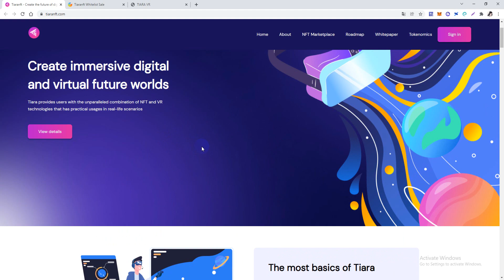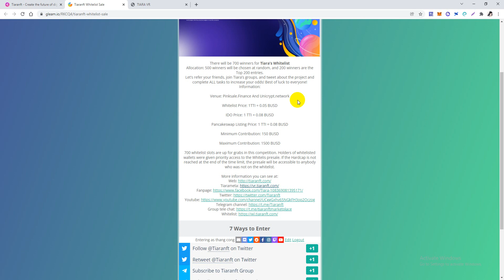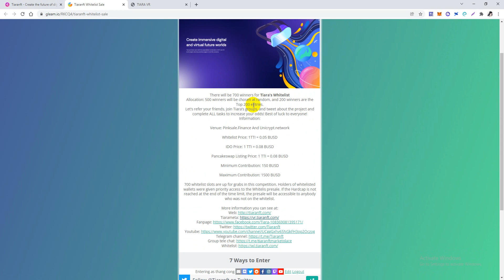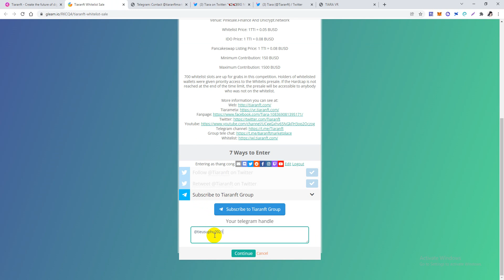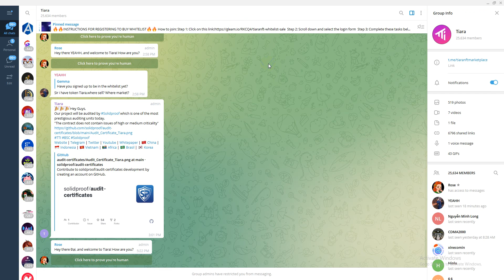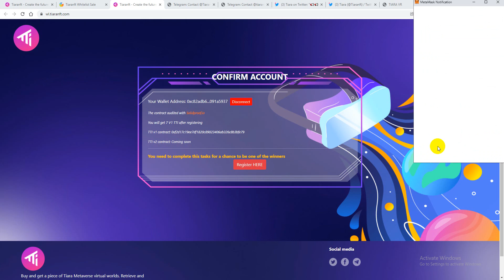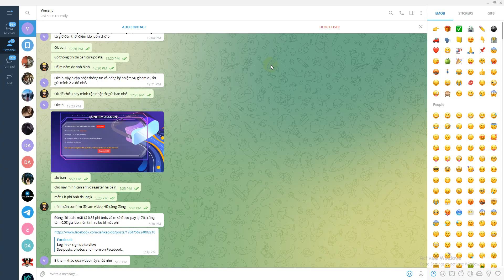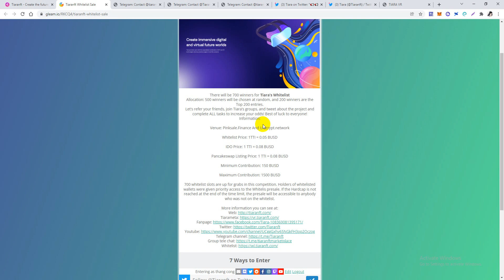Cơ Hội X10 Hướng Dẫn Tham Gia IDO WL Dự án Tiarameta về sàn Marketplace metaverse